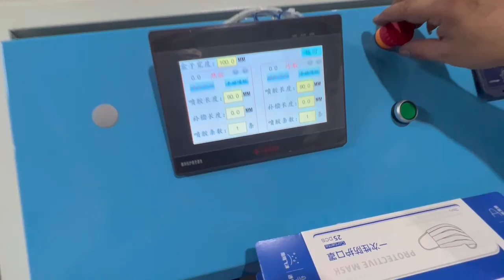Testing video：Strip spray glue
Company: SHENZHEN PENGLAI Industrial Corporation Limited Factory Address: QiaoCheng Road East, Nanshan District, Shenzhen City, China OFFICE ADDRESS 838# by 105 National Road,Panyu District,Guangzhou City,China US agent Office Hanan Assayag 9284 talway cir Boynton beach. fL 33472 Contact: Jack Du Cel: 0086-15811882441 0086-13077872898 Tel:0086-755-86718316 Fax: 0086-755—25417648 Email: Skype: turnanewleaf YouTube